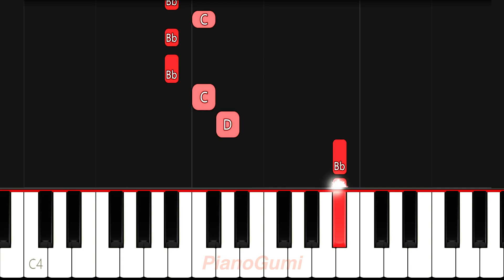[full] Tokyo Ghoul OP - "Unravel" - BEGINNER Piano Tutorial & Sheet Music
The full song is bombbb :3

Here is the beginner piano tutorial to learn how to play "unravel" by TK from Ling Tosite Sigure from Tokyo Ghoul!